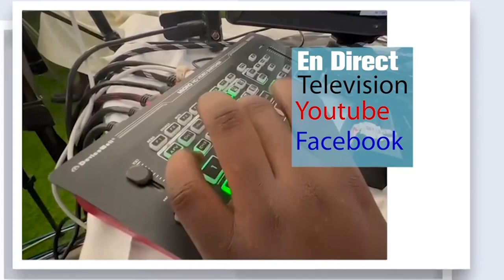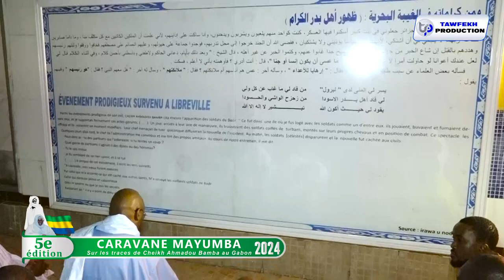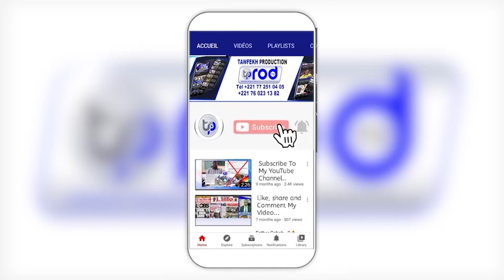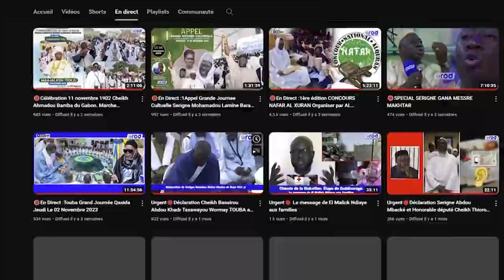CEREMONIE MOSQEE MONTAGNE SAINTE GABON CARAVANE JAAR JAARI CHEIKH AHMADOU BAMBA AU GABON 2024